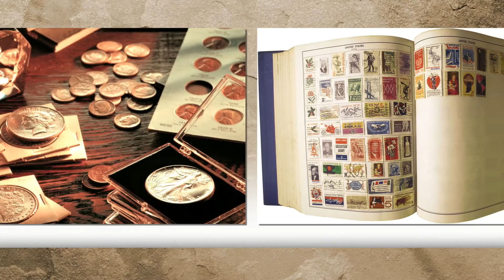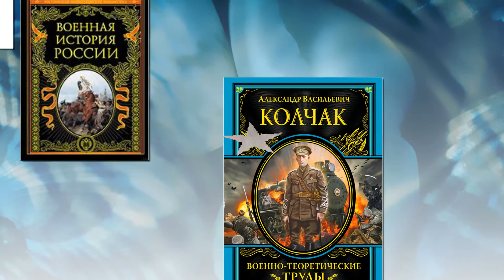Что подарить свекру? Что подарить свёкру на день рождения.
Этот трудный вопрос возникает ежегодно: Что подарить свекру? Что подарить свёкру на день рождения.  В этом Вам в помощь

   Почему-то считается, что женщины любят подарки, а мужчины вполне равнодушны к праздничным сюрпризам. А вот и нет! Мужчины в глубине души так же ждут сюрприза к своей дате и подарка. И от нас зависит, смогли ли мы учесть индивидуальность конкретного человека. Вот, например, что подарить свекру на день рождения?
   Чтобы подарок удался и понравился отцу мужа, нужно обдумать всё до мелочей. Можно поступить следующим образом:
1. Вспомнить все фразы, сказанные свёкром невзначай. То есть необходимо восстановить в воспоминаниях его слова о каких-либо материальных желаниях. Может, тесть давно хотел рыболовные снасти или многофункциональную кофеварку. Если же давнее желание выявлено, то необходимо убедиться, не подарил ли кто-нибудь недавно что-то подобное;
2. Поинтересоваться увлечениями свёкра. Это можно узнать у знакомых и родственников, либо вспомнить самостоятельно. Отец мужа может коллекционировать различные предметы, увлекаться верховой ездой или даже выращивать цветы. Необходимо помочь ему в этом хорошим тематическим подарком;
3. Учесть сферу деятельности. Можно подарить какой-либо профессиональный подарок. Но такие дары не вызывают особого восхищения, потому рабочие моменты хочется оставлять на работе и забывать про них в такой важный день;
4. Заранее ненавязчиво расспросить самого свёкра о его давних мечтах. Это должно выглядеть как обыкновенная беседа по душам, а не подготовка ко Дню рождения. Ведь подарок должен быть неожиданным сюрпризом. Итак:

o Ваш свекор любит порадовать себя ароматным кофе? Подарите ему что-нибудь из атрибутов кофейной церемонии: добротную кофемолку, набор чашек и, конечно, упаковку лучшего зернового кофе. А в случае, когда речь идет о юбилее, остановите свой выбор на дорогой кофе-машине, это его очень порадует, а теплые воспоминания о вас сохранятся на долгие годы. К тому же всегда найдется повод забежать на чашечку кофе, что еще больше сблизит вас с родителями мужа.
 Видите, выбор огромен. Выбирая, что подарить свекру, ориентируйтесь на хороший и нужный подарок. Лучше подарить что-то интересное и порадовать человека, чем потом краснеть за свой дар. Хороший и оригинальный подарок не только вызовет восхищение, но и окупится сполна. Ведь через какое-то время настанет час получать поздравления и сюрпризы уже со стороны свёкра. Дарите с любовью! Очень важно подобрать для свекра особенные, адресованные только ему слова, ведь дорогих подарков ему уже надарили и помпезных слов наговорили. Произнесите ему такую теплую и задушевную речь, чтобы до слез растрогать папу семейства. Искренние, теплые и не без юмора слова надолго запомнятся имениннику.